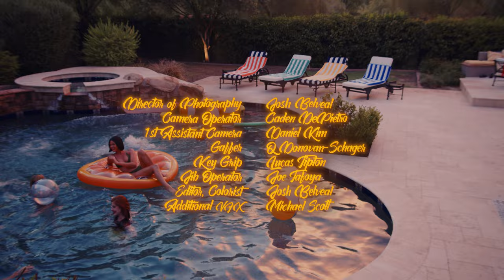Logan Alexandra - Next Girl (Official Music Video)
I hope you enjoyed watching this video as much as we enjoyed making it. I'm so excited to finally release this song into the world! xx

Written by: Logan Alexandra
Directed by: Josh Belveal
Produced by: Nori Matsushita
Starring: Logan Alexandra, Amberley Rae, Marianna Barros, Ian Segears, Noelle Ortega, and Kayla Dawees.
( see end credits for full list )